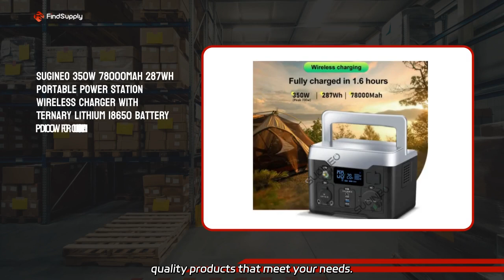English Language Charger Wholesale - Buy Direct from Manufacturer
English Language Charger Wholesale - Buy Direct from Manufacturer Get efficient charging with the TMAXCN Brand 12V 24V 36V 48V Battery Charger for Electric Motorbike. As a factory, we offer quality products that meet your needs.